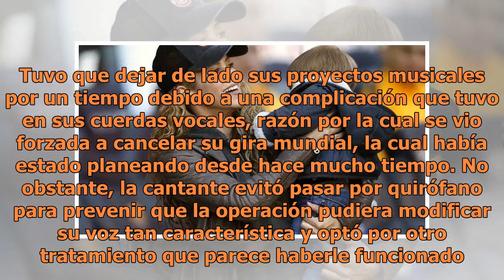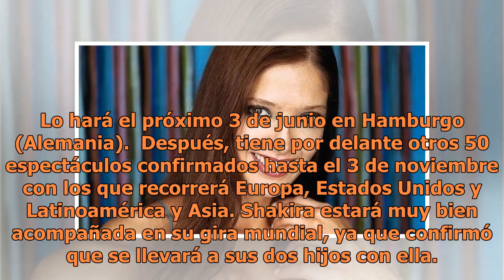Hijo de Shakira derrite las redes de ternura al ensayar junto a ella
FOTO: EFE Shakira ha pasado por momentos muy complicados en los últimos tiempos. Tuvo que dejar de lado sus proyectos musicales por un tiempo debido a una complicación que tuvo en sus cuerdas vocales, razón por la cual se vio forzada a cancelar su gira mundial, la cual había estado planeando desde h...